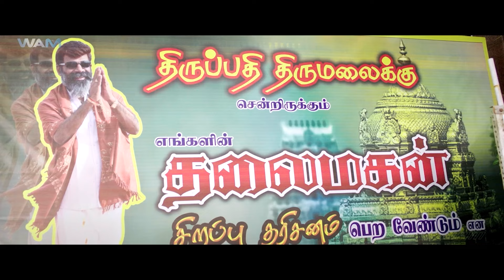Vijay Sethupathi, Sayyeshaa, Madonna " South Hindi Dubbed Blockbuster Action Movie Full HD 1080p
Credits:
Directed by Gokul
Produced by Vijay Sethupathi, Arun Pandian, Dr. K. Ganesh, R. M. Rajesh Kumar
Starring: Vijay Sethupathi, Sayyeshaa, Madonna Sebastian
Cinematography: Dudley

Synopsis:
After learning about his father and grandfather's profession and past, a simple bus conductor turns to the world of crime in a bid to retrieve his ancestral property.